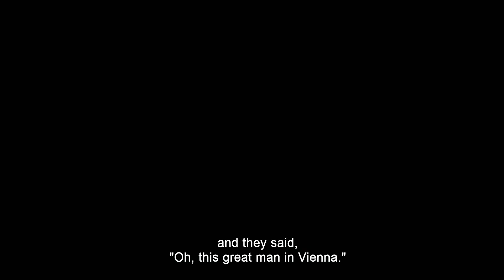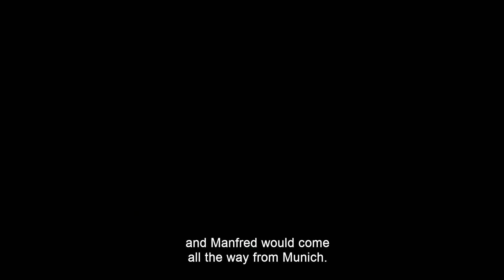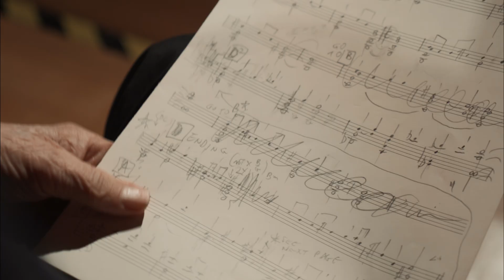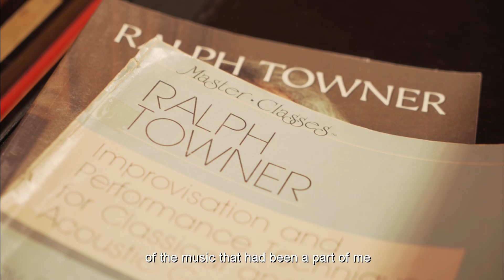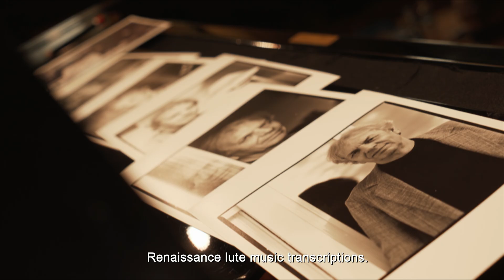Ralph Towner - At First Light (Album EPK) | ECM Records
An ECM artist since the early 1970s, US guitarist Ralph Towner has built up a unique body of work in his recordings for the label. Central to his oeuvre are his solo albums, the first of which, Diary, was issued 50 years ago. At First Light extends this great tradition, drawing inspiration from a broad palette of music. “My solo recordings have always included my own compositions in which there are trace elements of the many composers and musicians that have attracted me,” writes Towner in a liner note, citing the influence of, among others, George Gershwin, John Coltrane, John Dowland and Bill Evans: “I feel that At First Light is a good example of shaping this expanse of influences into my personal music.” In addition to his own pieces, Towner also plays Hoagy Carmichael’s “Little Old Lady”, Jule Styne’s “Make Someone Happy” and the traditional tune “Danny Boy.” Recorded at Auditorio Stelio Molo RSI, Lugano, in February 2022, At First Light was produced by Manfred Eicher.

Listen to and order the new album 'At First Light'

Available on CD; VINYL, download and streaming.